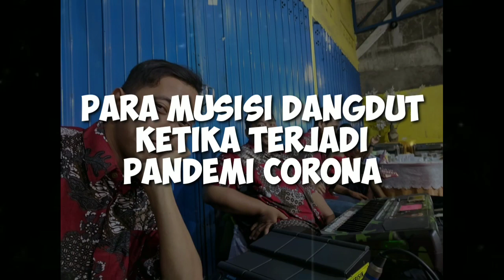Tangisan Para Musisi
Terdampak covid - 19 para musisi menangis